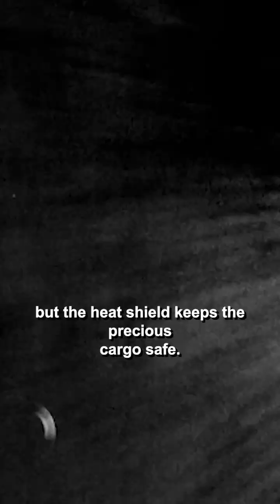NASA GRABBED AN ASTEROID 🚀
NASA’S OSIRIS-REX: THE ASTEROID MISSION THAT SHOCKED SCIENTISTS!

In one of the most ambitious space missions in history, NASA’s OSIRIS-REx spacecraft embarked on an epic journey to an asteroid over 200 million miles away. What it found could change everything we know about the origins of our solar system—and even life itself! This is the incredible story of OSIRIS-REx, the spacecraft that touched an asteroid and brought back a cosmic treasure! 🚀💫

THE DARING JOURNEY TO BENNU
Launched on September 8, 2016, OSIRIS-REx (Origins, Spectral Interpretation, Resource Identification, Security-Regolith Explorer) had one mission: travel to the near-Earth asteroid Bennu, collect a sample, and return it to Earth. Scientists chose Bennu because it’s a pristine time capsule from the early solar system, filled with ancient materials that have remained unchanged for billions of years. This asteroid could hold clues to how planets formed and even how life began! 🌍✨

After a two-year journey through the vast emptiness of space, OSIRIS-REx reached Bennu in December 2018. What it found stunned scientists. The asteroid wasn’t a smooth rock like they had expected—instead, it was a chaotic, rubble-filled world covered in boulders and unstable terrain. This made the mission even more dangerous. Could OSIRIS-REx successfully collect a sample without being destroyed?

THE HIGH-RISK SAMPLE COLLECTION!
On October 20, 2020, after months of scouting for the safest possible landing site, OSIRIS-REx made history. It performed a daring maneuver called TAG (Touch-And-Go), extending its robotic arm to the asteroid’s surface. For just a few seconds, the spacecraft made contact with Bennu, firing a burst of nitrogen gas to stir up dust and pebbles, collecting a sample in its container.

But things didn’t go exactly as planned… 😱

The sample collection was TOO successful! OSIRIS-REx grabbed so much material that the lid of the container wouldn’t close properly, causing rocks and dust to slowly escape into space. Scientists had to act fast! NASA quickly instructed the spacecraft to stow the sample before more of it drifted away. After a tense few days, OSIRIS-REx successfully locked the cosmic treasure inside, securing an estimated 8.8 ounces (250 grams) of asteroid material—far more than expected! 🎉

WHY THIS ASTEROID SAMPLE COULD CHANGE EVERYTHING!
So, why does this matter? Scientists believe that Bennu contains carbon-rich molecules, the building blocks of life. By studying this asteroid dust, researchers hope to uncover clues about the early solar system, how water may have arrived on Earth, and whether asteroids played a role in seeding life on our planet.

Even more shocking—Bennu has a slight chance of colliding with Earth in the distant future! Scientists are studying its orbit carefully to understand how space rocks like this could impact our planet. 🌍☄️

THE EPIC RETURN TO EARTH!
After securing its precious sample, OSIRIS-REx began its long journey home. On September 24, 2023, after nearly seven years in space, the spacecraft released its sample capsule, which safely parachuted into the Utah desert. Scientists immediately transported it to NASA’s Johnson Space Center, where the first glimpses of the asteroid dust left researchers in awe. Early analysis confirmed that the material was rich in carbon and water-bearing minerals—an incredible discovery! 🔬✨

WHAT’S NEXT?
While the sample is being analyzed, OSIRIS-REx isn’t done yet! After dropping off the capsule, the spacecraft continued its journey under a new mission name—OSIRIS-APEX. Its next target? Another asteroid, Apophis, which will pass close to Earth in 2029. This means OSIRIS-REx will keep making history as it explores yet another mysterious space rock! 🚀

WHY THIS MISSION WENT VIRAL!
From its high-stakes asteroid touchdown to the heart-pounding sample return, OSIRIS-REx captured the world’s imagination. The stunning images of Bennu, the dramatic loss of material, and the triumphant return to Earth made headlines everywhere. This mission wasn’t just about space exploration—it was about uncovering the secrets of the universe and our own origins.

So, what do you think? Could this asteroid hold the key to life itself? 🚀🔥

CREDIT: NASA